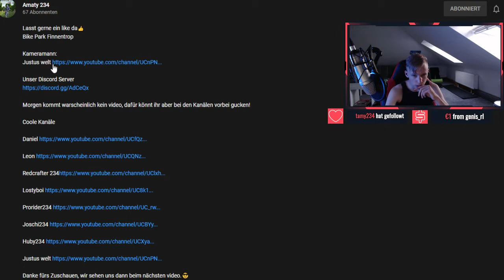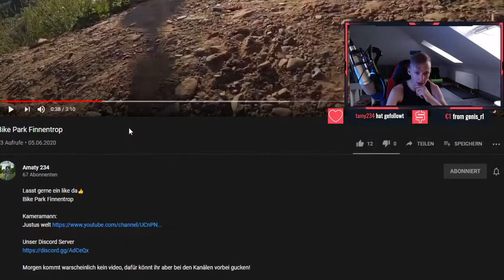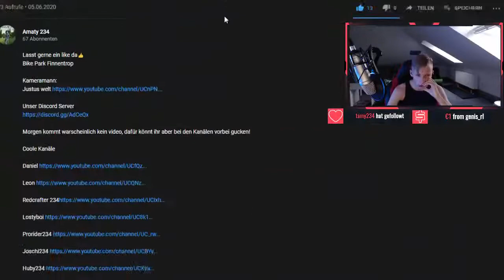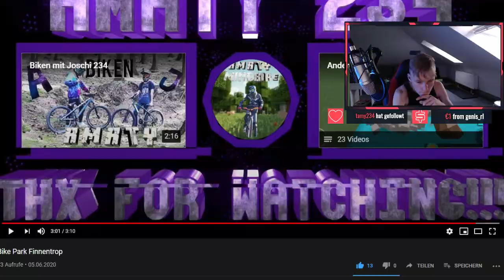ByRazer reagiert auf Bike Park Finnentrop von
Ganzer Stream:
PSN: XxPvPTaddlxX
Fortnite: XxPvPTaddlxX oder
Minecraft: ByRazerYT

Minecraft: DerWehrWolf
Fortnite: ZS_JokerTV oder Zockerschleh
Xbox: JokerBatmanX137